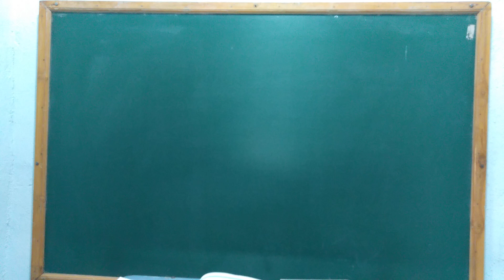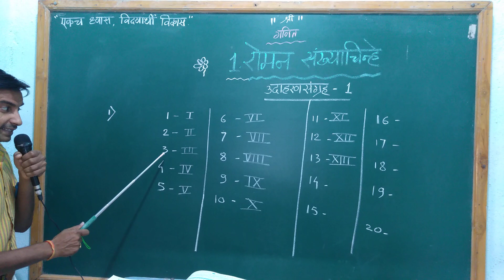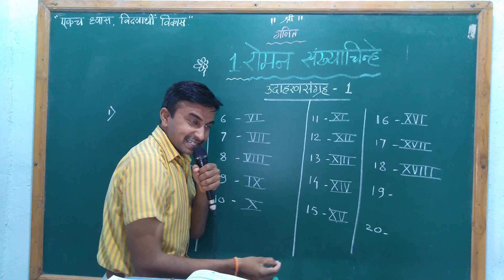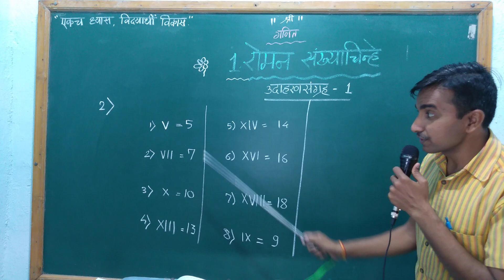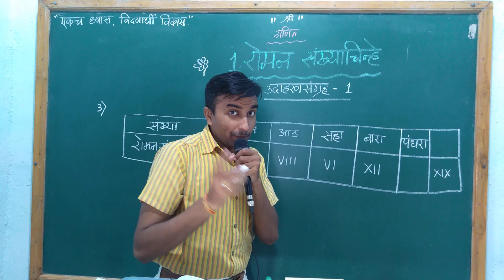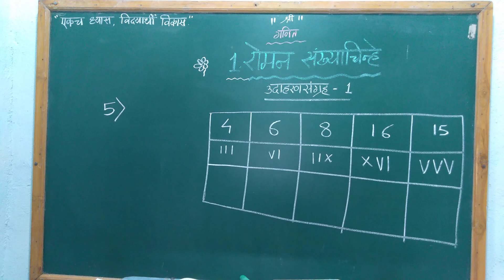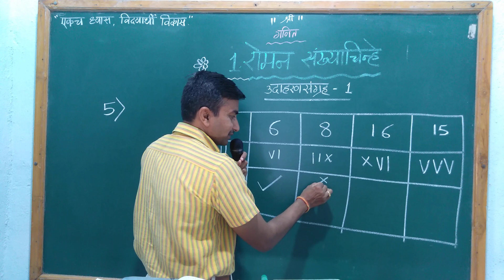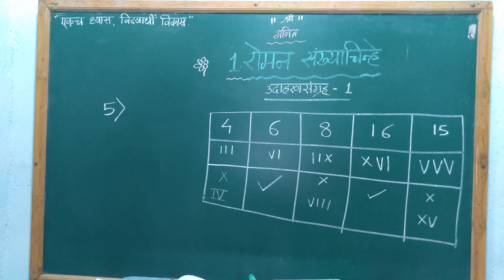5th mathematics उदाहरणसंग्रह - 1 Problem Set - 1 #5 वी गणित मराठी माध्यम रोमन संख्याचिन्हे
*1-10 रोमन संख्या लेखन*

*11-20 रोमन संख्या लेखन*

*21-30 रोमन संख्या लेखन*

*31-40 रोमन संख्या लेखन*

*41-50 रोमन संख्या लेखन*

*51-60 रोमन संख्या लेखन*

*61-70 रोमन संख्या लेखन*

*71-80 रोमन संख्या लेखन*

*81-90 रोमन संख्या लेखन*

*91-100 रोमन संख्या लेखन*

*1-100 रोमन संख्या लेखन*

I   haVe   Extra   Large   Cat   Dog   Mouse.

*सोपी पद्धत रोमन संख्या चिन्हे लक्षात ठेवण्याची*

*फक्त 1 ते 100 रोमन संख्या चिन्ह लेखन*

*रोमन संख्या लेखन व माहिती*

रोमन संख्याचिन्हे

महाराष्ट्रातील तमाम ग्रामीण भागातील विद्यार्थ्यांसाठी
प्रथम सत्र परीक्षा अभ्यासक्रम
मराठी मिडीयम

Nutan Vidyalay, Selu
नूतन विद्यालय सेलू, जि - परभणी.

५ वी गणित
5th mathematics

तसेच पाचवी शिष्यवृत्ती परीक्षा इंग्रजी चा अभ्यासक्रम

Chapter-1
Associating the name of a letter with its sound
1️⃣🌈🌳🌴🌴🌴🌳🌈

Chapter-1
2️⃣🌈🌳🌴🌴🌴🌳🌈

Chapter-1
3️⃣🌈🌳🌴🌴🌴🌳🌈

पाचवी शिष्यवृत्ती परीक्षा गणित विषय

1) आंतरराष्ट्रीय व रोमन संख्याचिन्हे

2) दहा अंका पर्यंत संख्यांचे वाचन व लेखन

3) अंकांची दर्शनी किंमत स्थानिक किंमत विस्तारित मांडणी

-      विरेश राजेश्वर कडगे
              सहशिक्षक
       नूतन विद्यालय, सेलू.
(महालिंगेश्वर विद्यालय, सोनपेठ.)